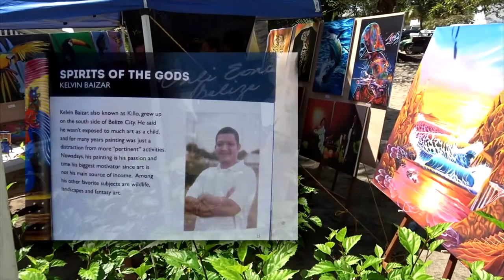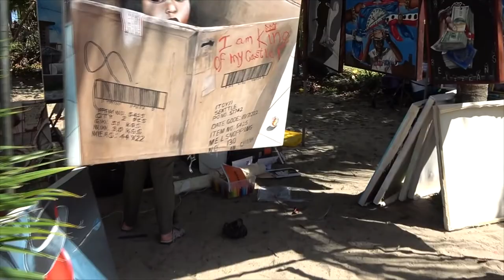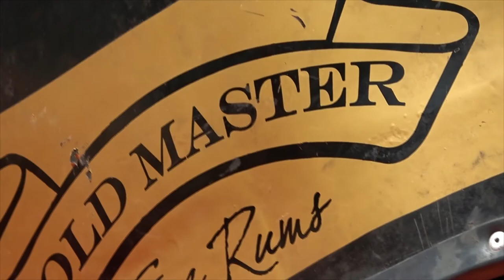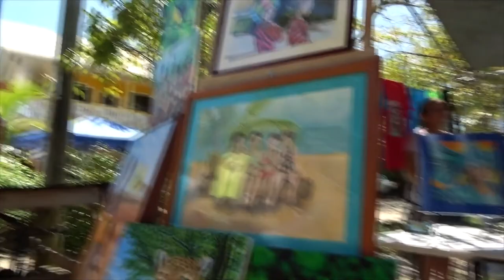SIDEWALK ART FESTIVAL 2018 PLACENCIA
The Sidewalk Art Festival is a great gathering of people, Bands, Artists, Crafters of all kinds. A few we knew and a lot we did not. Made some new friends as we always do.. this two day event is worthwhile if you are anywhere. Tons of great food, some incredible musicians